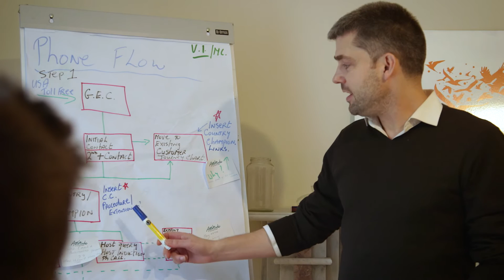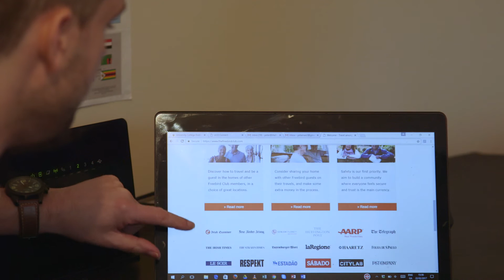The Freebird Club - Best Innovation Award 2017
Delighted to accept the Best Innovation award at the County Enterprise Awards 2017.

Through The Freebird Club, we wish to create an international community of older adults, traveling and hosting each other. And in doing so, we want to create a much more age friendly world and a fun place to grow old in.

to know more!